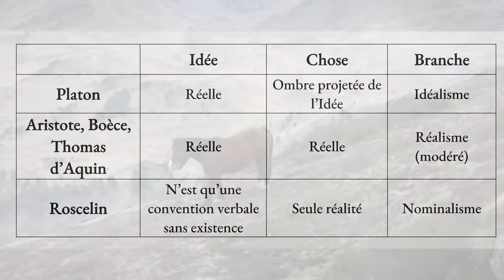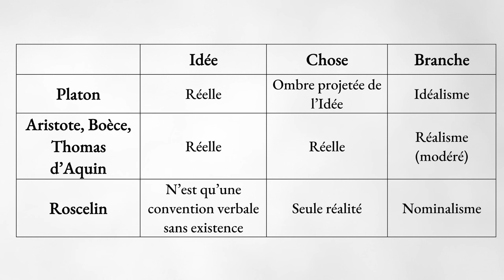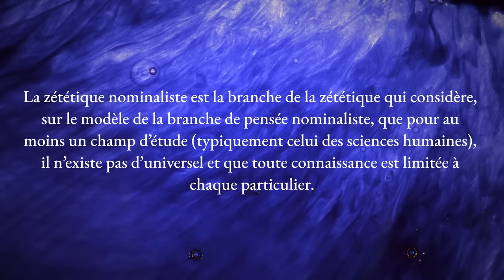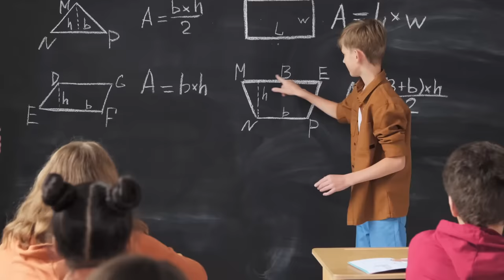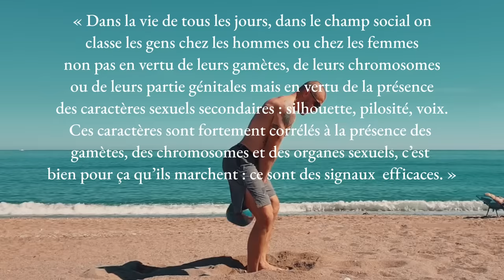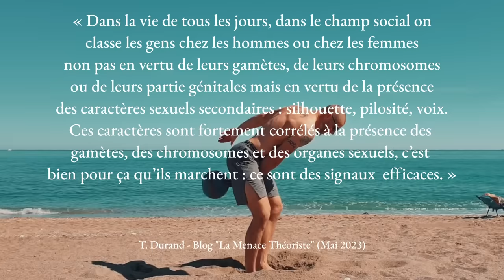La BONNE vs. la MAUVAISE zététique (ft. la querelle des universaux)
Je départage la bonne et la mauvaise zététique en faisant revivre la querelle des universaux.
Vous voulez lire Chesterton ?

Suggestion de lecture : "L'étonnement philosophique" de Jeanne Hersch

Chapitrage :
0:00 - Introduction
0:45 - Rappels sur la querelle des universaux
3:50 - De la zététique nominaliste
6:45 - La science du particulier (mort de la science ?)
7:45 - Cohérence interne de la zététique nominaliste
11:15 - En guise d'Outro